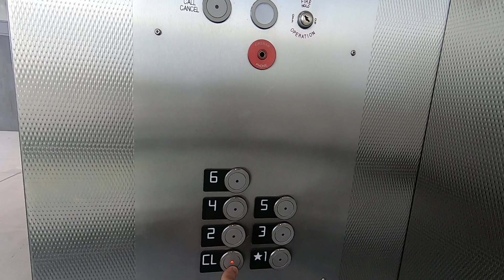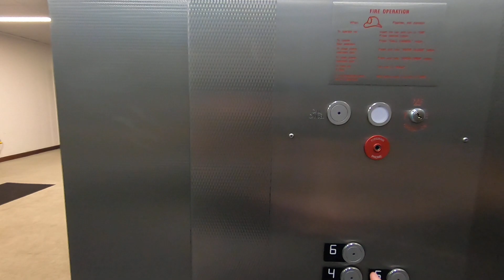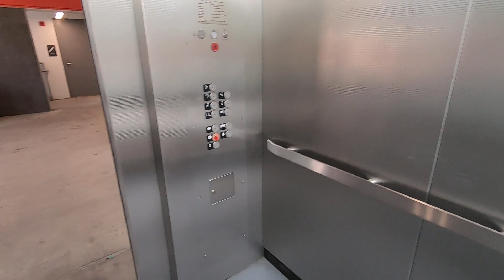KONE MonoSpace Elevators at the Little Caesars Arena Garage, Detroit, MI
These are some nice newer Kone elevators. Detroit is loaded with these.